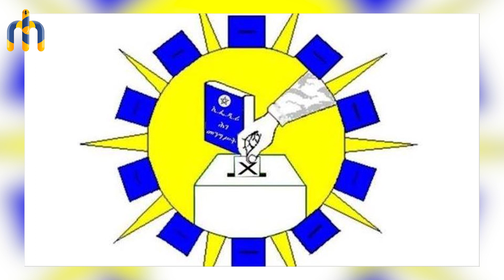HAMER MEDIA: በአማራ ክልል የተከሰተው ግጭት አሳስቦኛል - የዓለም ጤና ድርጅት